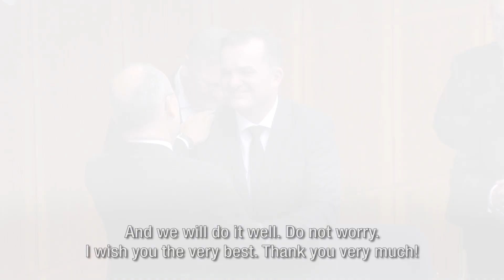Training for a sacred task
“God will never ask you to do something that you cannot do.” This is what the Chief Apostle said at the assignment of Apostle Stefan Pöschel as District Apostle Helper, not least of all in light of his future task.